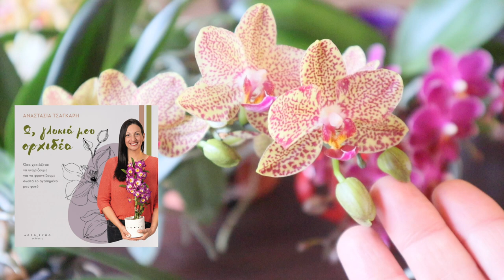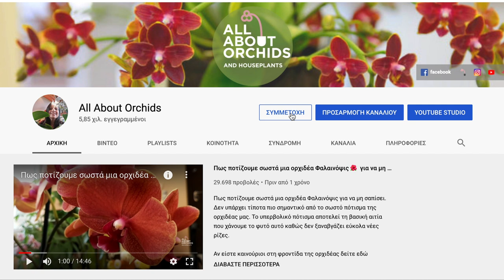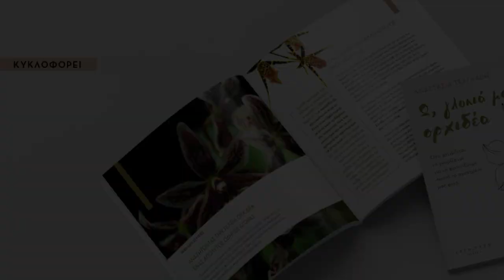Σημάδια στα φύλλα της ορχιδέας μου. Πανικόοοοος!!!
🌸Εδώ θα βρείτε το βιβλίο μου "Ω Γλυκιά μου Ορχιδέα" για να μάθετε πως θα φροντίζετε σωστά τις ορχιδέες σας.

ΓΙΝΕΤΕ μέλος με συμμετοχή και να αποκτήσετε πρόσβαση σε προνόμια:
Πρώιμη πρόσβαση στα βίντεο και χωρίς διαφημίσεις
Συμμετοχή χωρίς όρους και προϋποθέσεις σε κληρώσεις δώρων μόνο για μέλη.
Οι παραγγελίες γίνονται τηλεφωνικά 📞 ή με μήνυμα στην αντίστοιχη σελίδα. Αναφέρετε το όνομά σας όπως αυτό περιγράφεται στο YouTube. ​Δεν ισχύει για προϊόντα που είναι ήδη σε προσφορά.
👉ΔΩΡΕΑΝ ΜΕΤΑΦΟΡΙΚΑ για την πρώτη σας τηλεφωνική παραγγελία άνω των 20 ευρώ από το φυτώριο ΦΥΤΟΜΑΓΕΙΑ Μετά την πρώτη σας αγορά έχετε έκπτωση -10% σε ορχιδέες και λιπάσματα. Ελάχιστη παραγγελία 10 ευρώ.
'Εκπτωση -15% για την πρώτη σας παραγγελία και έκπτωση -10% για τις επόμενες. Οι παραγγελίες γίνονται κατόπιν τηλεφωνικής επικοινωνίας ή μέσω της σελίδα τους στο Facebook ή στο instagram όπου αναρτούνται και τα διαθέσιμα χρώματα σε ορχιδέες.
Kαι για τους βιβλιοφάγους ΔΩΡΟ ηλεκτρονικό βιβλίο 25 σελίδων με τα μυστικά της εποχικής φροντίδας της ορχιδέας σας.

🌸Επισκεφτείτε το eshop μου στο Αmazon με προϊόντα για τις ορχιδέες και τον κήπο.
🌸Επισκεφτείτε το eshop με τα επίσημα εμπορικά προϊόντα.